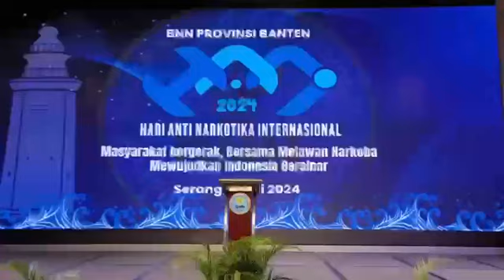BBNP Banten seenggarakan puncak Peringatan Hari Anti Narkotika International 2024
Badan Narkotika Nasional Provinsi Banten Selenggarakan Puncak Peringatan Hari Anti Narkotika Internasional 2024 dengan memberikan penghargaan P4GN kepada stakeholder yang telah bersinergi menjalankan program P4GN di Banten dan FGD pelaksanaan Asesmen Terpadu Tindak Pidana Narkotika (3 july).